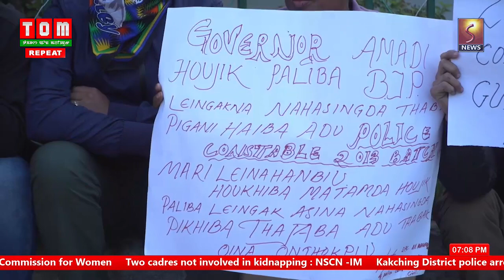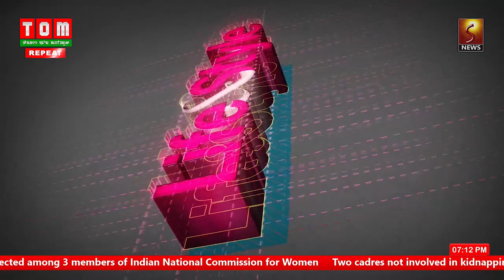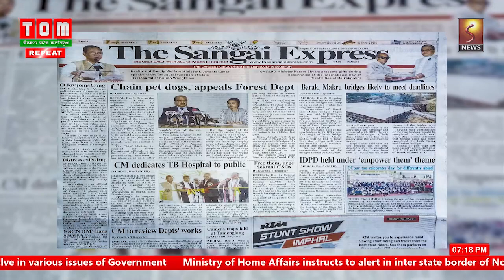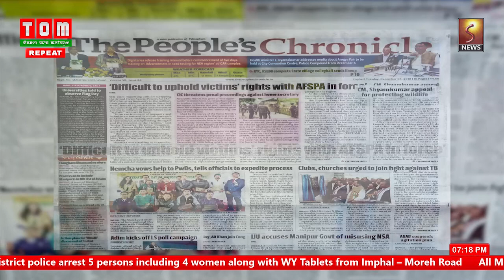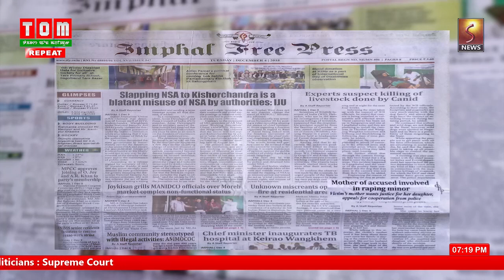English News 7 PM 4th Dec 2018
About this video:

News Anchor: Kh. suraj

News Preview:
CAF and PD Minister Karam Shyam tells students not to get involved in Governance

Ministry of Home Affairs sends directives to beef up security in inter-state border areas in Northeast region

Soso Shaiza of Manipur, one among three newly appointed members of National Commission for Women

Times of Manipur TV channel now made available on TATA Sky